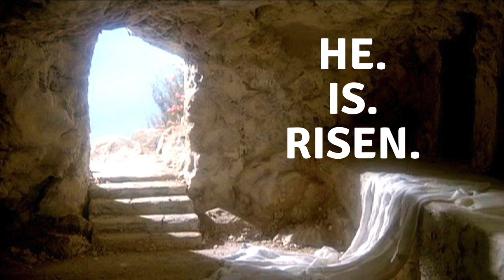Sunday April 7, 2024